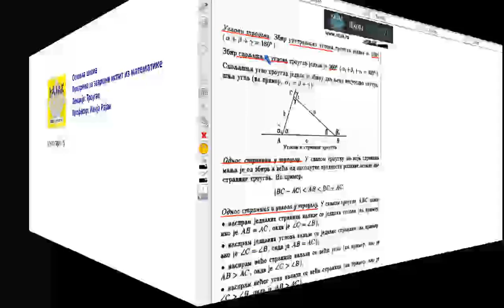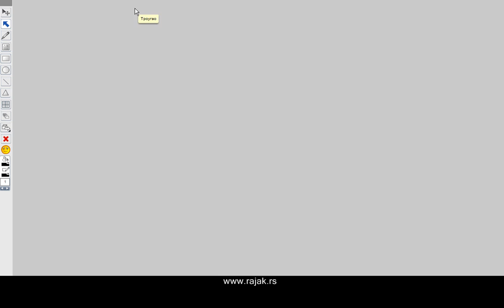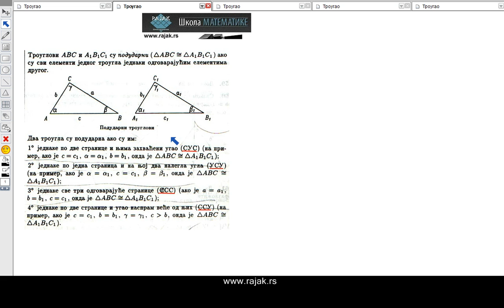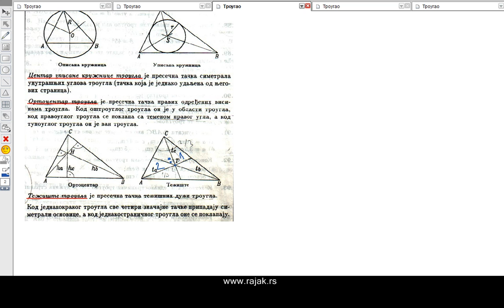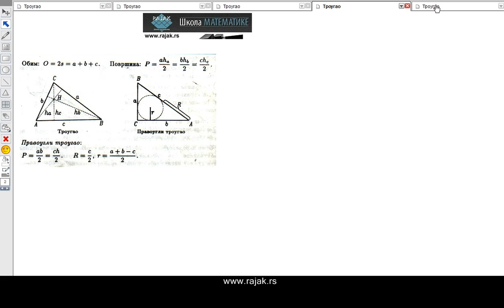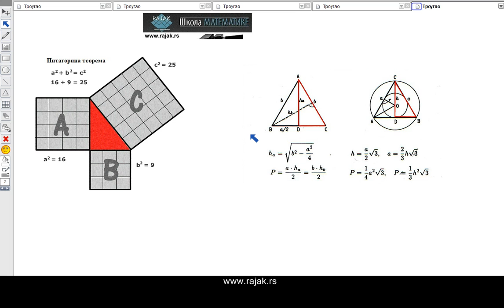Троугао - дефиниције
Припрема за завршни испит.